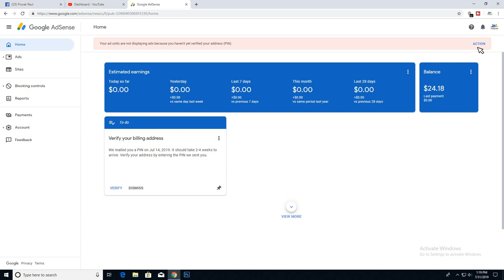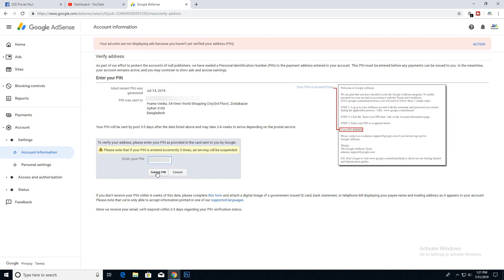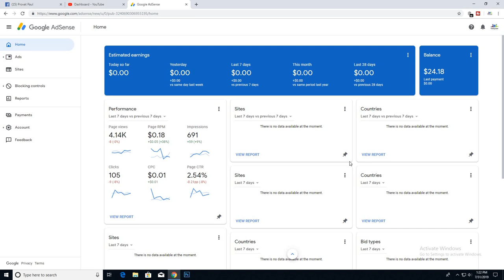How To Google AdSense Pin Verification 2019 Bangla | Provat Paul | Feeling Good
Google AdSense Pin Verification 2019 Bangla |  Provat Paul | Feeling Good